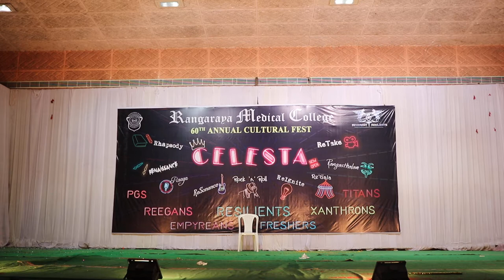MH Wing 10...group dance